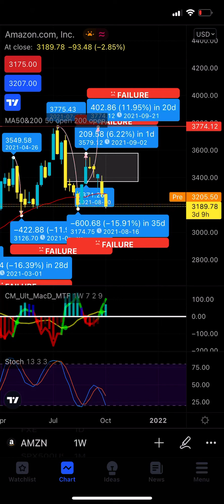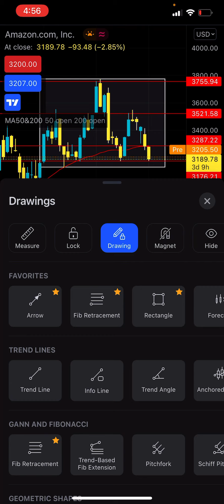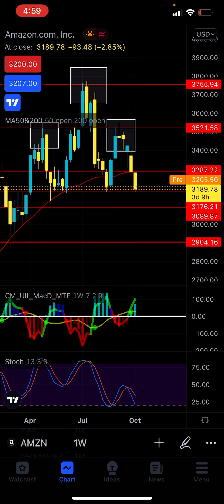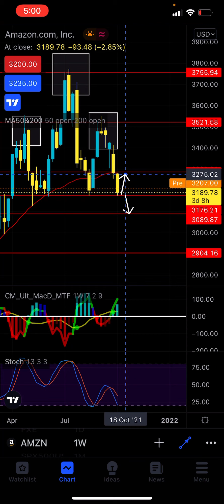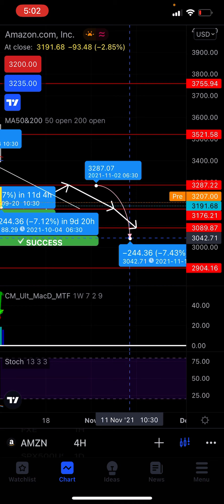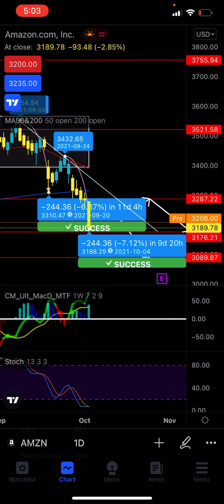Amazon FULL Technical Analysis | Headed Down to $3000, Calling it Now - Patreon.com/butimnotatrader